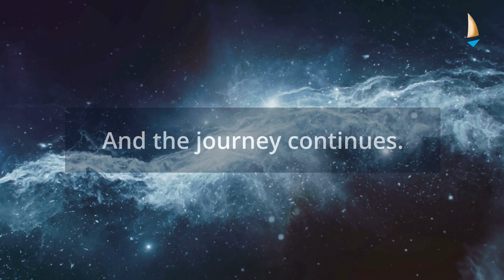ESKADENIA Software - 20 years of excellence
ESKADENIA Software, 20 years of steady growth and high-quality business software systems.